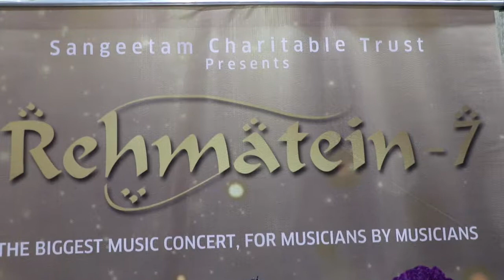rehmatein 7 announce with anoop jalota ,ankit tiwari ,papon ,saurabh daftary